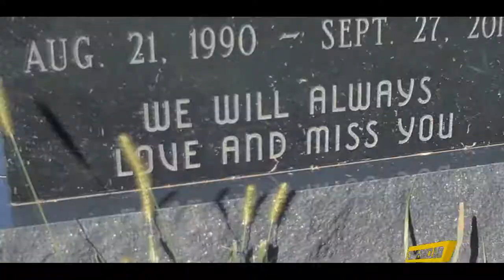Grand Cru - For Ski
Cocaine Rock ft Wave Kartel "for ski" Grand Cru WeDaCru All items portrayed as weaponry are props for this video